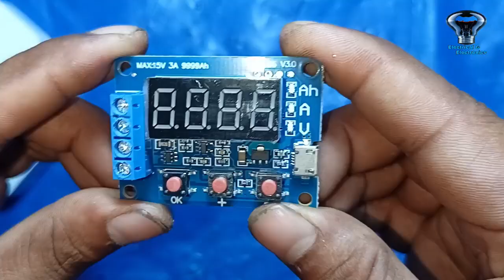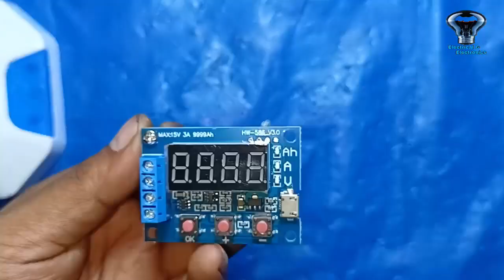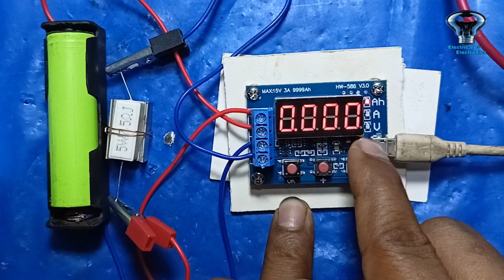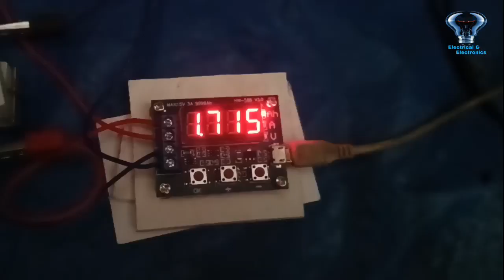লিথিয়াম আয়ন ব্যাটারি কিনে আর ঠকার দিন সেষ|| HW-586 Lithium ion Battery capacity tester Review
এটি হচ্ছে একটি ব্যাটারি ক্যাপাসিটি মডিউল এটার সাহায্যে বিভিন্ন ধরনের ব্যাটারি রিয়েল ক্যাপাসিটি পরিমাপ করা যায় যেমন 3.7 ভোল্ট হতে 12 ভোল্ট পর্যন্ত এটা দিয়ে ব্যাটারি ক্যাপাসিটি চেক করা যায় এবং এটার মাধ্যমে বিভিন্ন ধরনের ব্যাটারি যেসকল ব্যাটারি থেকে কিনে থাকি ইলেকট্রিক ছোটখাটো তৈরি করার জন্য সময় দেখা যায় যে আমরা এগুলো ইউজ করি সেগুলো অল্প মানে যার কারণে বেশিক্ষণ ব্যাকআপ দেয় না এই জন্য এই ব্যাবহার করলে আপনারা ব্যাটারির সঠিক ক্যাপাসিটি পরিমাপ  করতে পারবেন ব্যাটারি কিনে আর ঠকবেন না।

Please avoid other methods of copying or duplicating the video, and help us support anti-piracy measures in any way you can. Thank you_electrical and electronics tips Team.

related teg
battery capacity tester
battery real a capacity tester
battery a checker
battery capacity module